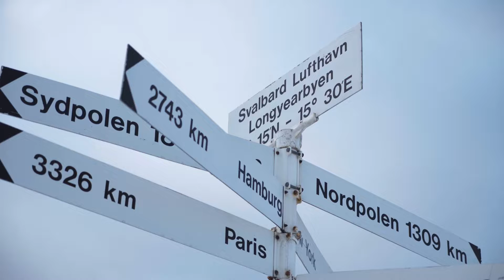A Day in the Life of Joanna Sulich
From her home base in Svalbard, Norway, biologist Joanna Sulich helps us each year with our Maternal Den Study, setting up den cameras in subzero weather on challenging mountain terrain. Tune in to learn about her work and the incredible respect she has for polar bear moms and cubs.